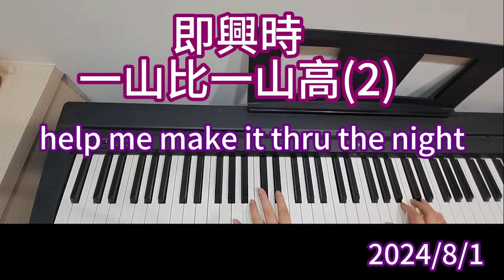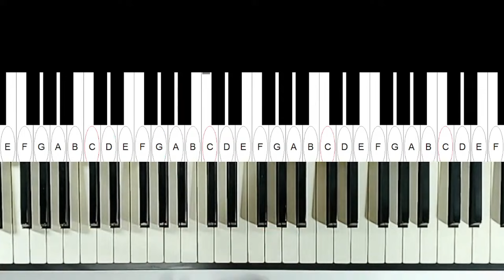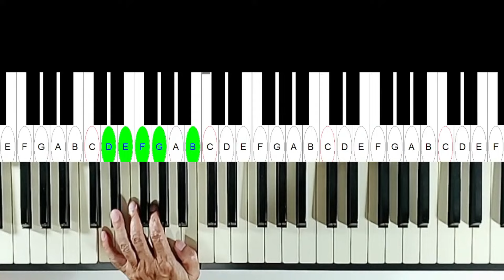即興時，一山比一山高(2)。help me make it thru the night。2024/8/1。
9月2日開新班，針對完全不會鋼琴的人。
每月四堂課
9.10.11.共三月
總共12堂課
詳情請看